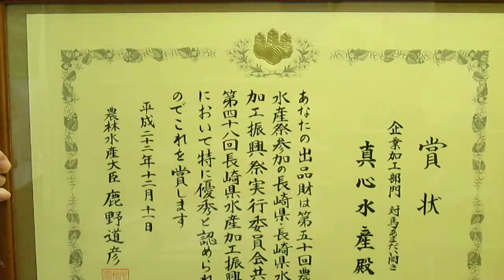対馬真心水産 農林水産大臣賞のあまだいの開きスペイン、へ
ユーチューバ―、自分の商品を自分で動画を使い、販売する、一歩先行く、ユーチューバ―対馬の早田です。